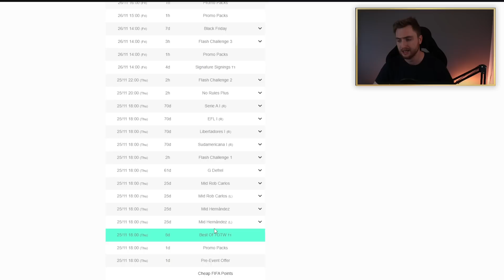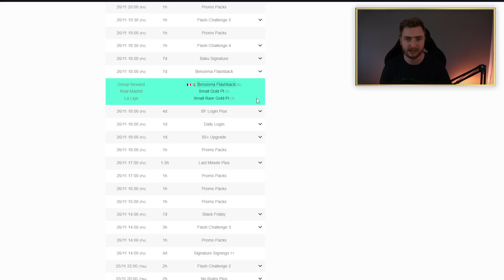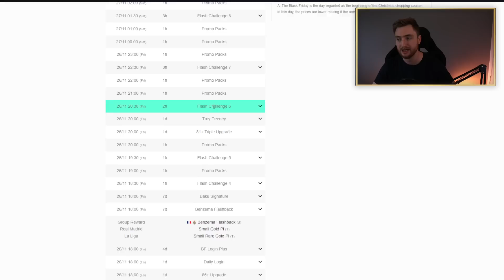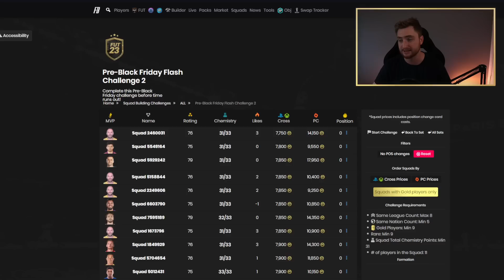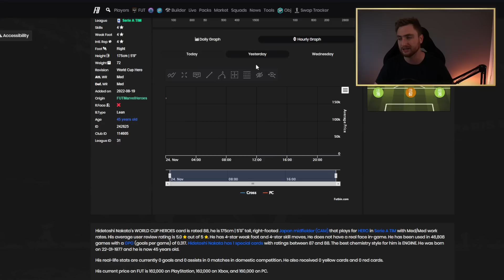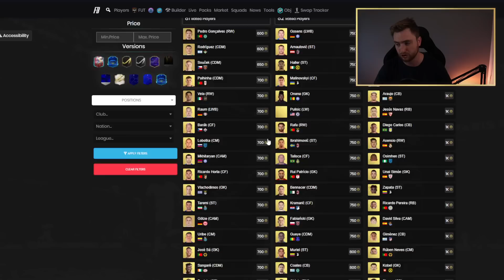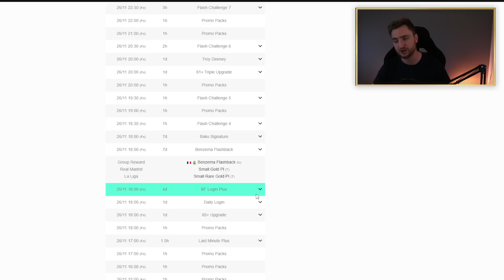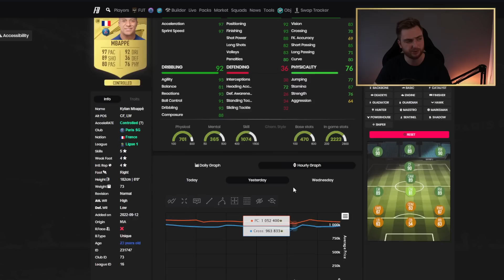EVENT DZISIAJ O 15:00! PACZKA ZA 10 MONET?! FIFA23 ULTIMATE TEAM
Czarny piątek nadchodzi, druzyna eventowa , nowe karty , mbappe eventowy, event czarny piatek